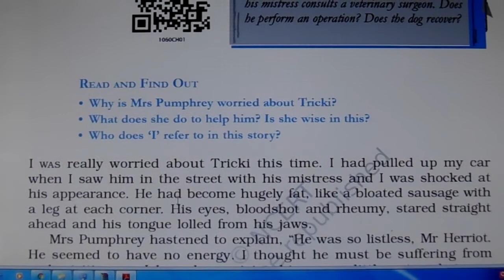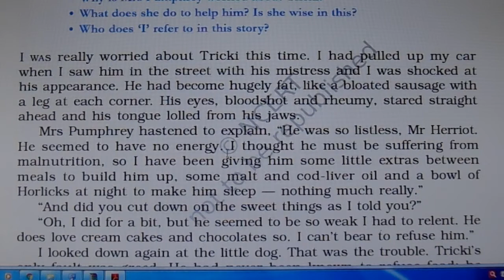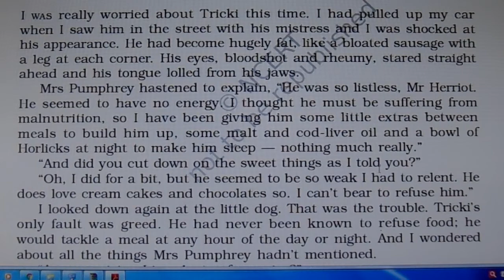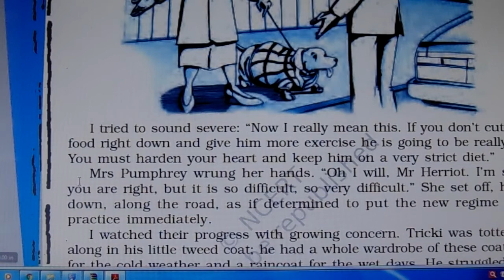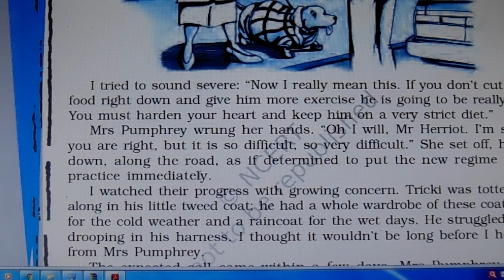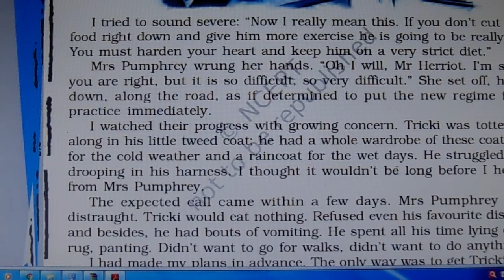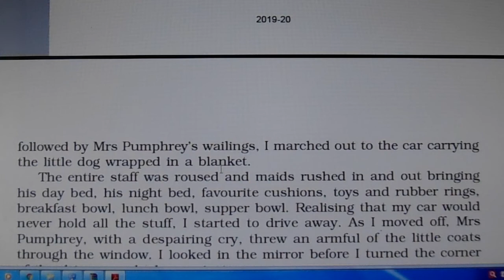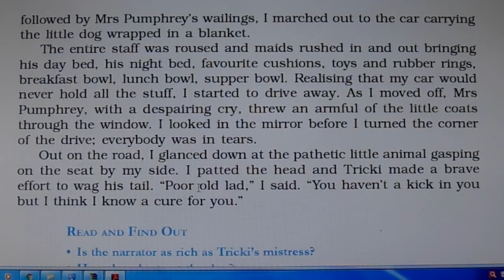A Triumph of Surgery class 10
summary of the story in hindi and line to line explanation in hindi